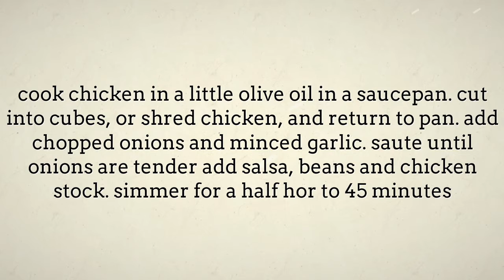Quick Healthy Lunch Ideas - Mexican Chicken Soup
"mexican chicken soup Find quick and easy lunch recipes menu ideas.
Find easy to make food recipes mexican chicken soup pioneer woman, collection of easy lunch menus on Lunch Menu Ideas channel.  mexican chicken soup name, Plan your menu with these easy.  mexican chicken soup calories speedy recipes that you can whip up in minutes and bring to work. that you can easily make right at home as a budget friendly meal mexican chicken soup with rice"